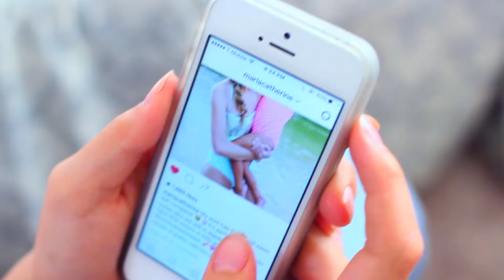Things NO ONE Can Relate To!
Hey guys!! Today's video is something a little diffrent! I've seen alot of Things you CAN relate to, but I thought I'd do things you CAN'T relate to!!

I hope you guys all enjoyed this video!!! I LOVE ALL OF YOU SO MUCH!!!

♢ FAQ ♢
Camera: Canon Rebel T3i
Editing: Final Cut Pro
Age: 13

♢ YA GURLS NOW ON TWITTER TOO: @marlacatherine_